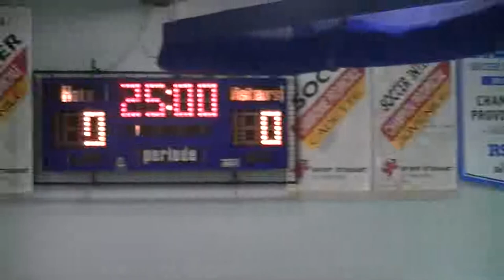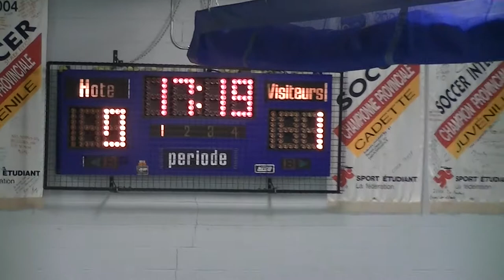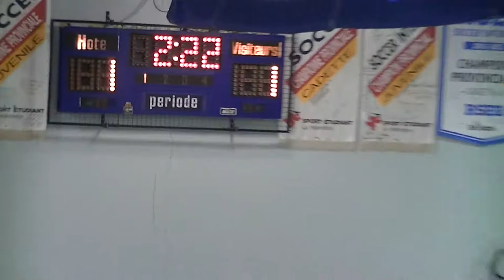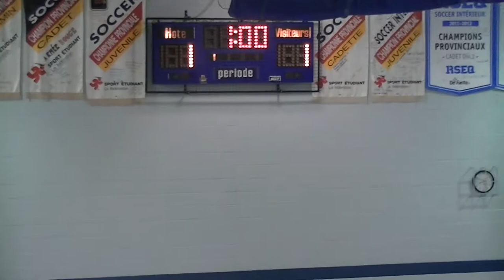Match 2 St Alex vs Mont Bleu part 1